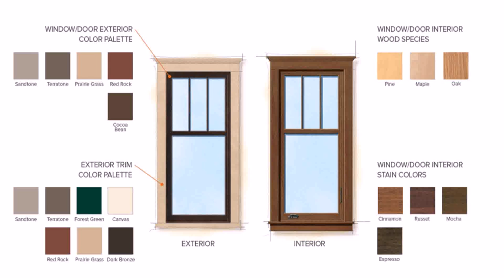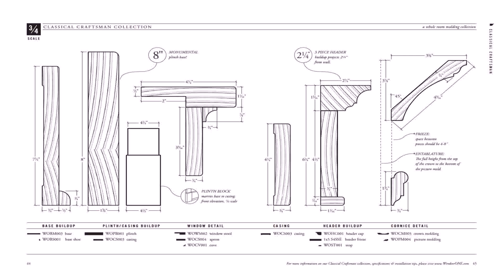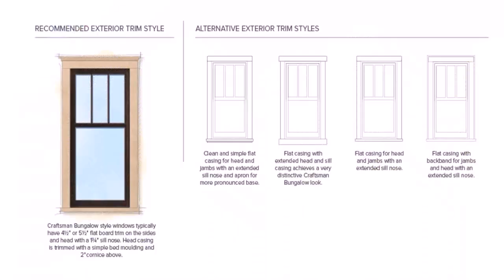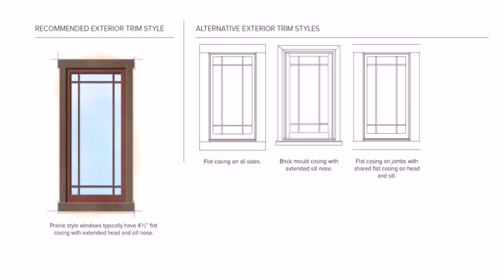Craftsman Style House Trim (see description) (see description)